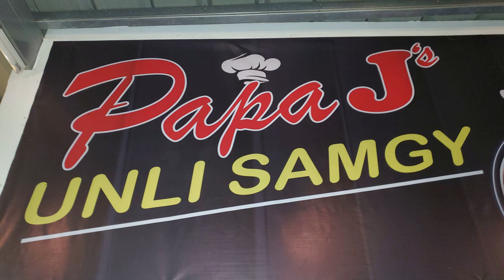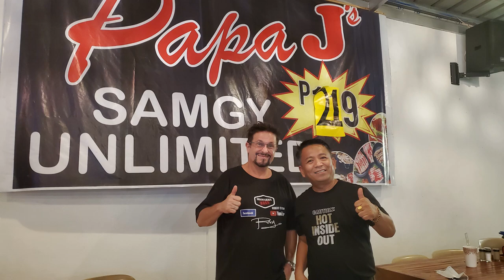MUKABANG @ PAPA J'S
THIS IS SO FAR THE 2nd INVITE FOR THE SHAWARMA BOSS TO HELP PROMOTE A FAMILY BUISINESS.  PAPA J'S IS LOCATED AT BARANGAY PANIPUAN, BALITI SAN FERNANDO PAMPANGA.
a simple BONGA home THAT WAS TURNED INTO GREAT FOOD AND STAFF AND FAMILY.

THEY TOO SUFFERED GREAT LOSS BECAUSE OF COVID, BUT IS GOOD AND HE IS GOOD ALL THE TIME. THEY ARE STILL BLESSED, AND SERVING NOT ONLY GOD, BUT GREAT FOOD...

THANK YOU PO...   NEXT TIME... SAMA KONA MGA BATA... LOL...